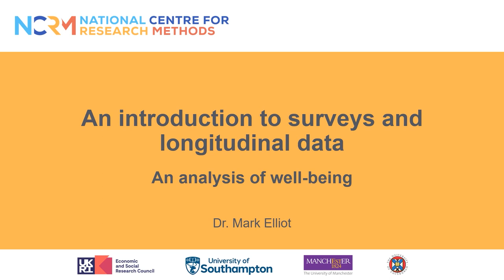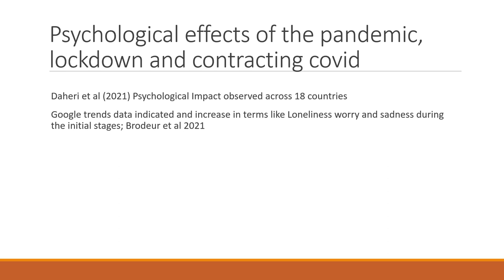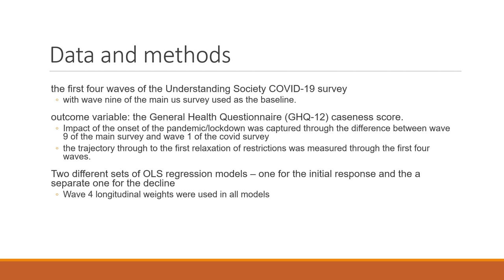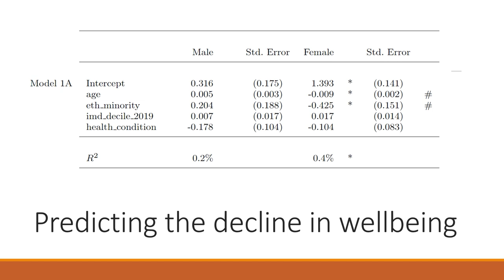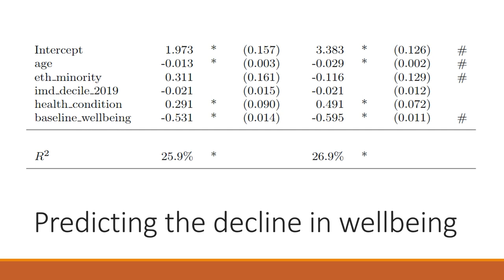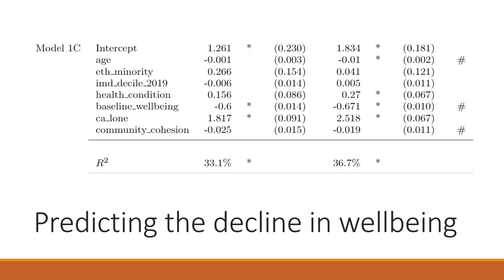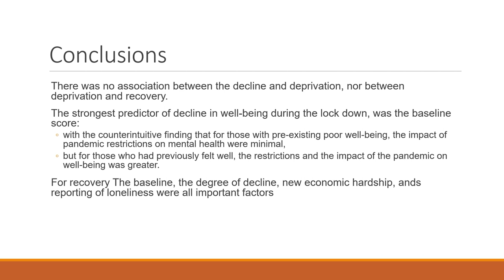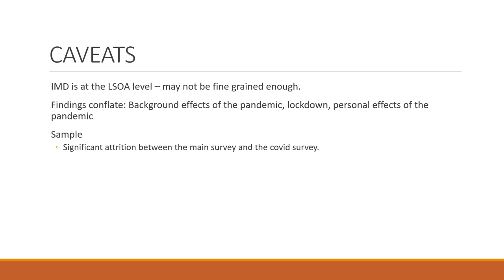Surveys and longitudinal data - analysis of well-being